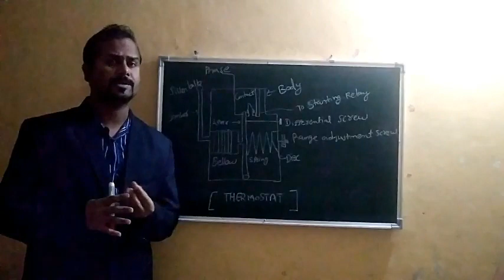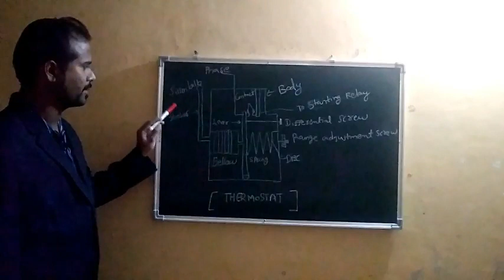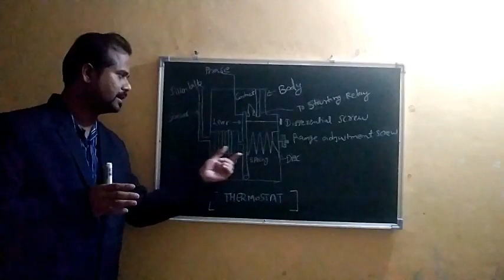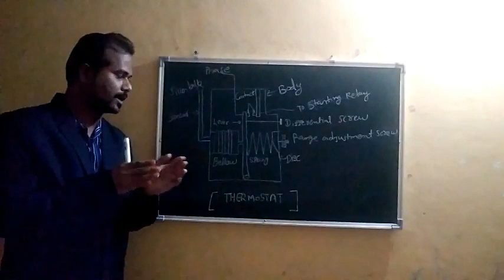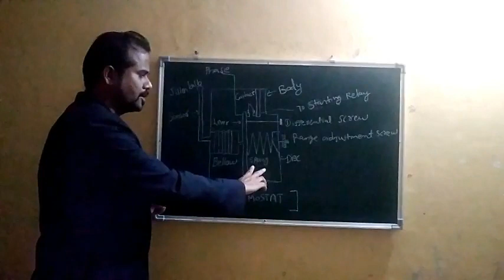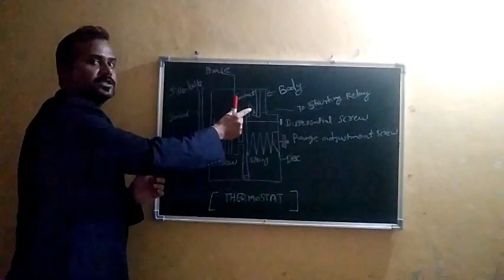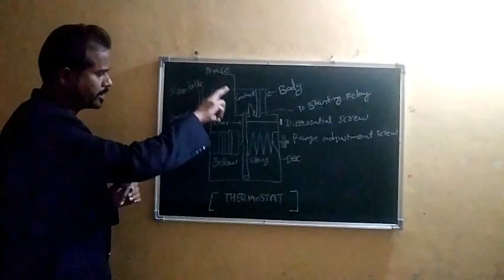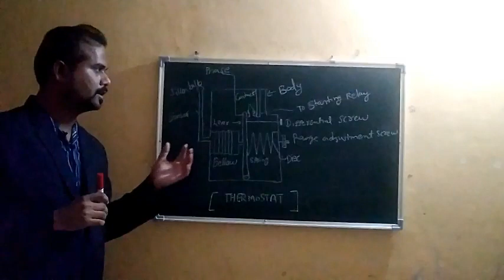Thermostat Working Principle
Download Android App for accessing all notes

This video explains thermostat working principle in detail